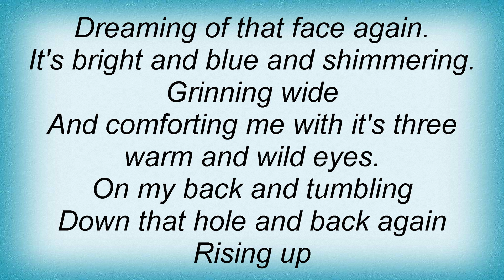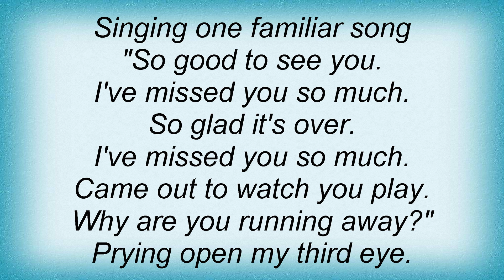Tool - Third Eye Lyrics